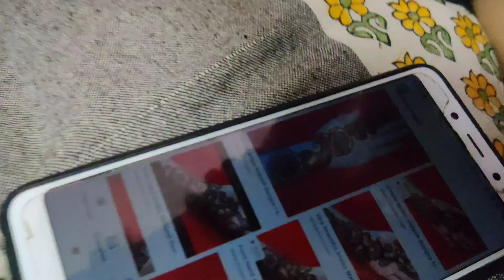Sawan Ke Mahine Ki Pahli Mehandi By Me || Vlog 70 || @Kinnauriwings || Shilpa Negi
@Kinnauriwings  Today we put mehedi on the occasion of Sawan ka mahina. The reason behind this mehandi is religious things. Because we think that during sawan month it is good and thia sawan kis also devoted to lord Shiva.
In this vlog I am designing mehandi to my aunty ji and my frien.